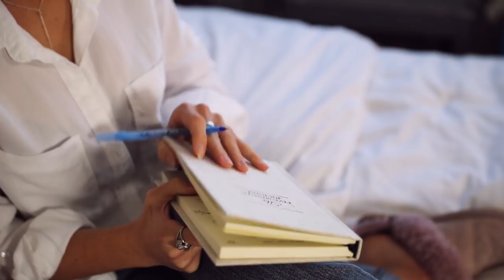My 2018 New Year's Resolutions & Goals | Angelique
Well loves... we are officially in a new year and I wanted to share my new year's resolutions with you! :) I am super excited to share them with you and how I came up with them! I hope you enjoy!!

Angelique Cooper
333 Washington Blvd #440

Links to my favorite journals:

-Five Minute Journal

- An Inspired life Journal